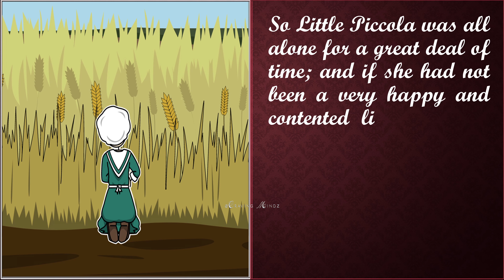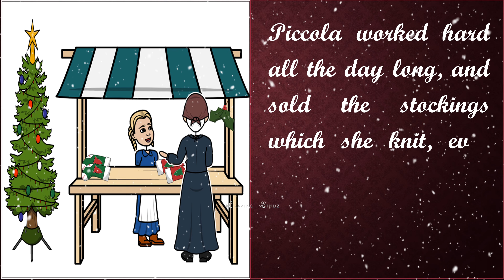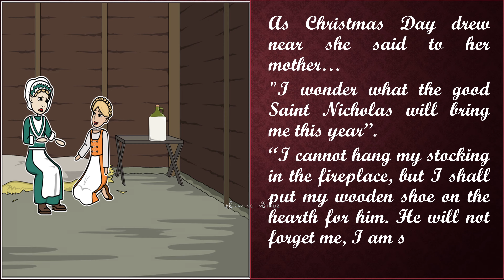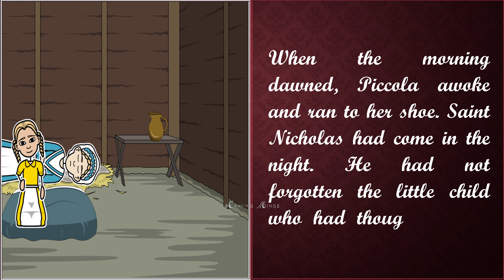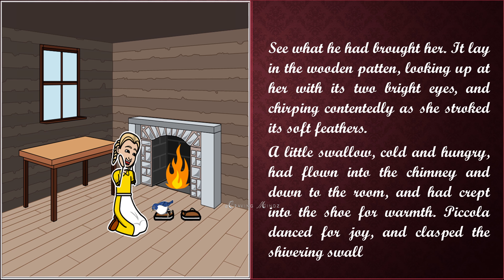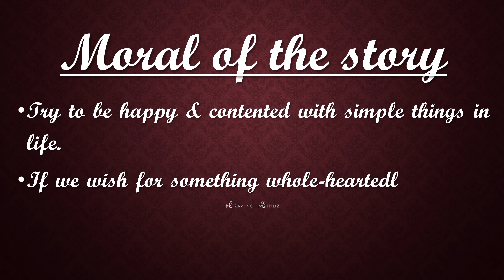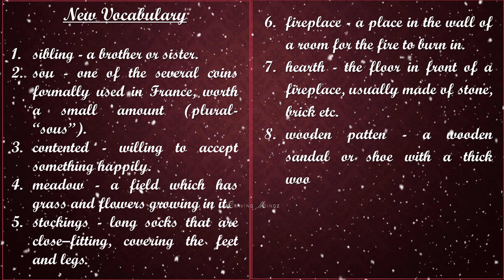Little Piccola-Christmas Story | The Lost Christmas Classic|A Saint Nicholas Story|Christmas stories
It's Christmas time and we have come today with a classic Christmas tale.This is a Saint Nicholas(Santa Claus)story with a very good and strong moral...Do watch till the end .Enjoy!!!

Known as the Island Poet, Celia Thaxter (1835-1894) was one of the most published American authors of the 19th Century. Thaxter lived much of her life on White Island off the coast of New Hampshire.Thaxter is best remembered for her non-fiction books “An Island Garden” and “Among the Isles of Shoals”. She also published a volume of poems, many of which are favorites with children, including the Christmas themed poem entitled, “Piccola”. The poem is about a poor French girl on one Christmas morning. In 1914, Francis Jenkins Olcott (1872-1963) published a book of stories for young children entitled, “Good Stories for Great Holidays”. In the book, Olcott wrote a Christmas story based on Celia  Thaxter's poem entitled, "Little Piccola". Author: Celia Thaxter, 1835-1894 Genre: Classic, 19th Century Poem (Adapted into a story in 1914 by Frances Jenkins Olcott)

We wish you a very Happy Christmas! Enjoy with your loved ones and take care.